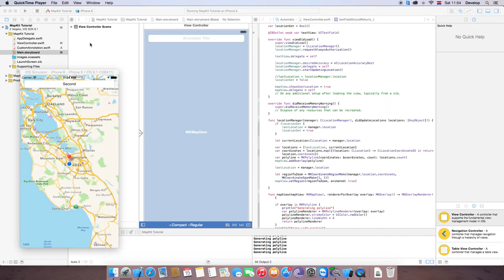Learn iOS 9, WatchOS 2 Programming With Swift 2.0 #1 - Introduction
Schedule: 1+ video per week(Monday, 9PM CET)
Which iOS? iOS 9
Which WatchOS? WatchOS 2
Programming language: Swift
Integrated Development environment: Xcode

Video / Audio Quality:
Audio: Apple ProRes 422